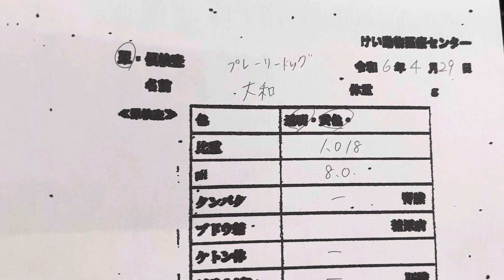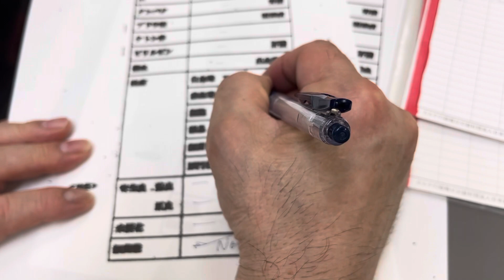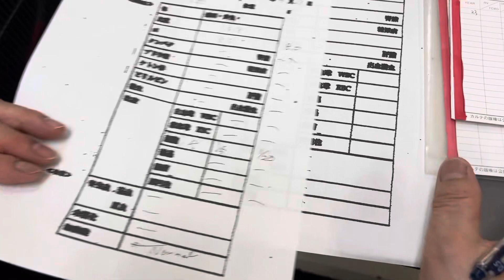④プレーリードッグの大和ちゃんの尿検査所見